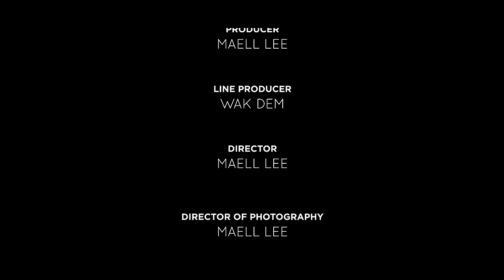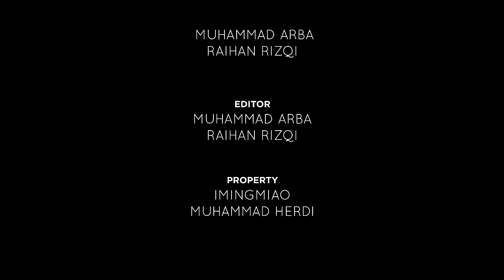JOKO KENDIL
Sang Preman Terkuat di Bumi kembali berkelana untuk mencari kesaktian yang sempurna. Setelah Kalung Saktinya dicuri oleh Anggita.